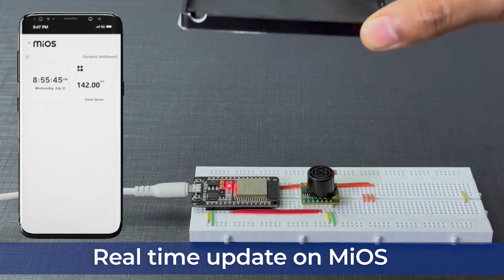Measure Distances at Home Using Sonar Sensor MB1013 | Project for Daily Life Applications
Learn how to easily measure distances at home with the Sonar Sensor MB1013! This simple DIY project is perfect for daily applications like setting up a parking assistant or measuring object distances. Follow our step-by-step guide and start using this handy tool around your home today!